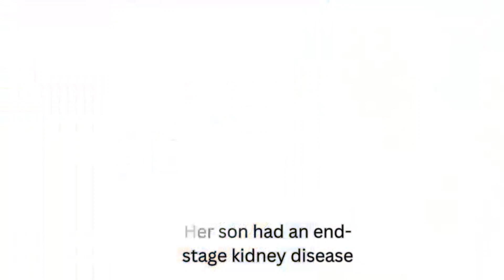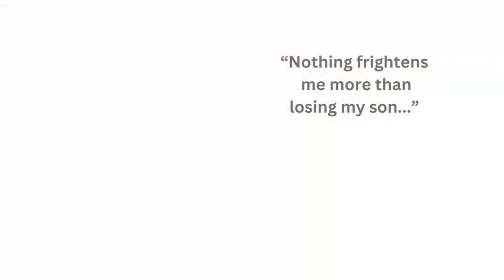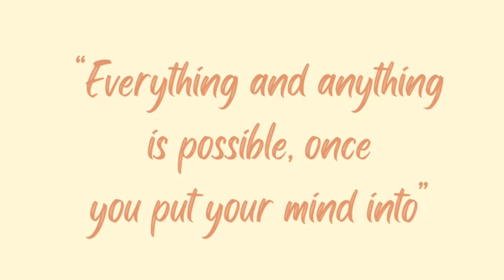Believe in yourself |Recharge you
Unlock the power of possibility mindfulness selfimprovement selfbelief ‎@ALTeducate
Power of possibility
law of attraction
inspiration
personal development
self improvement

self help
motivational speech
Self belief motivation
Yes I can do it
The power of love
Love of a mother with her son
operation blessing
inspirational
ALT-Educate
chinese
mother and son
Chinese mother

Mindfulness
morning motivation